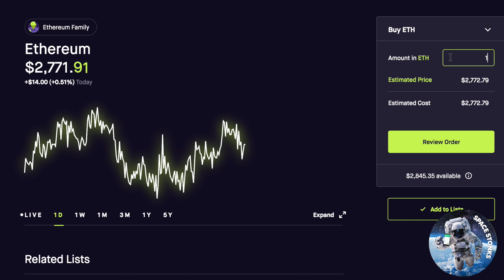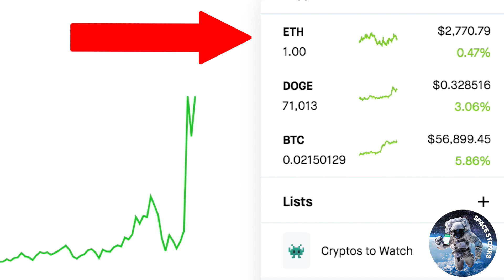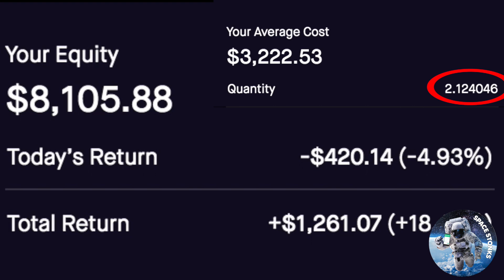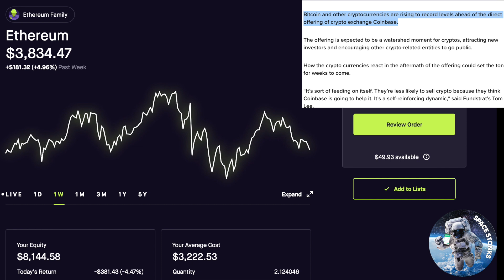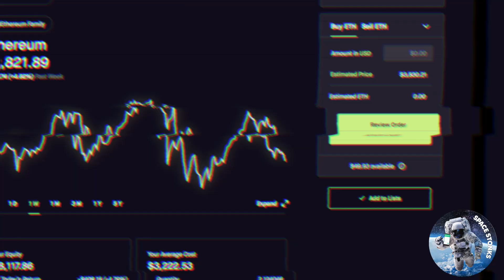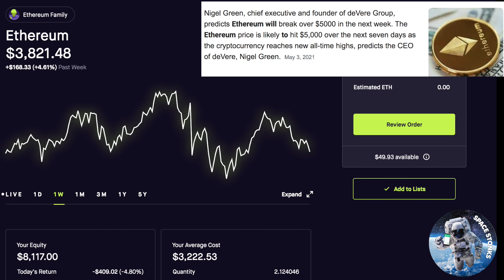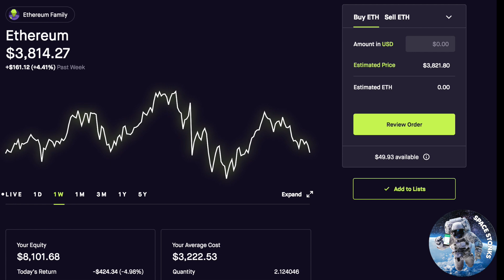ETHEREUM CRYPTO BUYING UNDER 2800! ETH WILL HIT 10,000+?!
Ethereum I think this crypto will go to 5-10K + in the future so I invest in my first (ETH) coins in this video I share it. Check it out. To the moon?

NEW! As requested. SPACE STONKS MECH STORE!!!